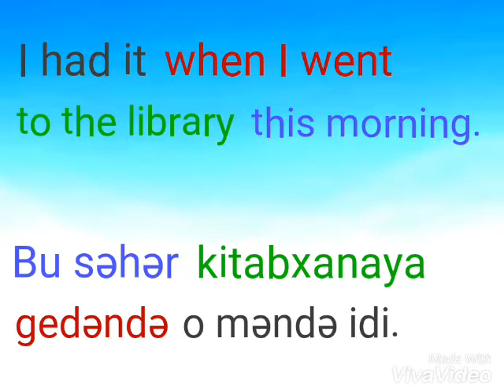CÜMLƏLƏRLƏ ÖYRƏN uzaqdan öyrətmə sistemim ilə ingilis dilini hər gün paylaşdığım izahlı və tərcüməli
CÜMLƏLƏRLƏ ÖYRƏN uzaqdan öyrətmə sistemim ilə ingilis dilini hər gün paylaşdığım izahlı və tərcüməli cümlələrlə rahatlıqla öyrənə bilərsiz. Sözlərin tələffüs formasını və izahını dinləməklə bərabər rəng uyğunlaşdırması ilə hansı birləşmənin hansı mənanı verdiyini asanlıqla ayırd etmək olar.
Cümlələri tam anladıqdan və səlis şəkildə tələffüs edə bildikdən sonra, rənglərlə ayırılmış birləşmələrin hər biri üçün özünüzdən yeni və fərqli cümlələr qurub müxtəlif zamanlara və şəxslərə uyğunlaşdıraraq tələffüs etməlisiniz.
Öyrəndiklərinizi unutmamaq və ingilis dilinizi daha da təkmilləşdirmək üçün hər gün ingiliscə film, serial və ya çizgi film seyr etməyiniz vacibdir.
İngiliscə film, serial və ya çizgi film izləyərkən alt yazıdan istifadə etmədən danışıqları dinləməli amma baş verənləri eşitdiyiniz danışıqlardan deyil gördüyünüz səhnələrdən anlamağa çalışmalısınız.